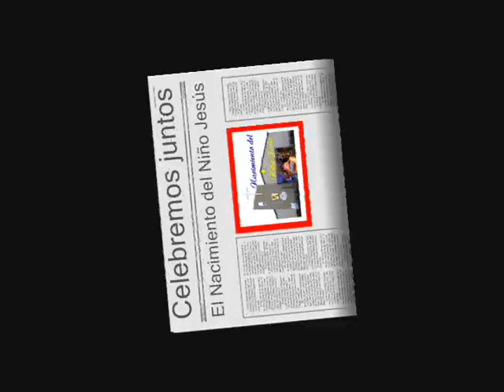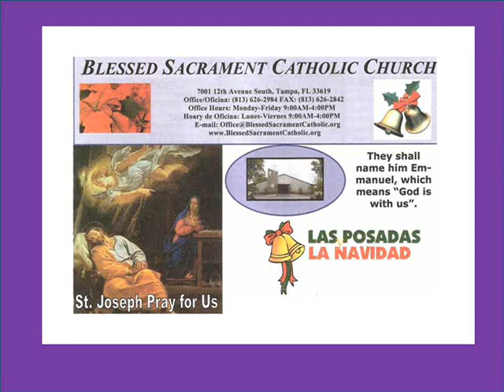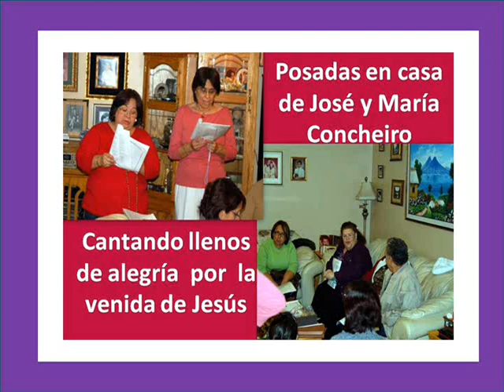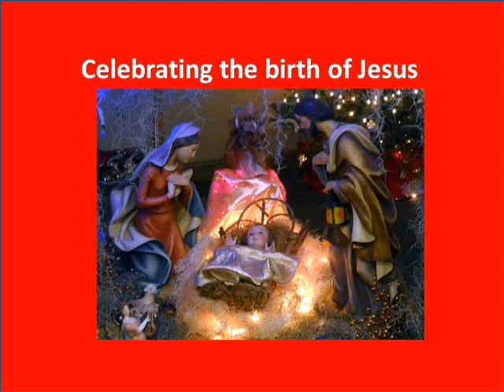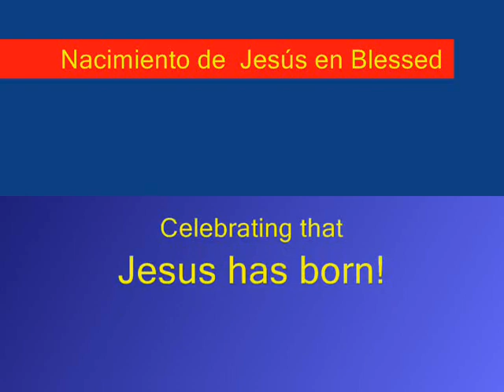Navidad 2010.wmv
This video shows the celebration of the birth of Jesus, since Advient time until the tree kings or wise men that came to adore Baby Jesus, in Blessed Sacrament Catholic Church of Tampa, Florida in the United States.